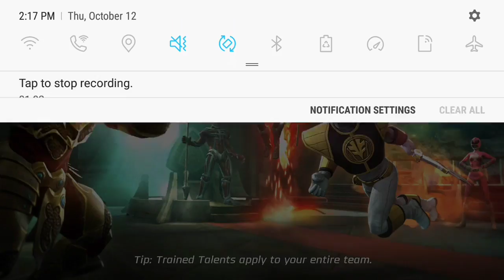Power rangers legacy wars(16)